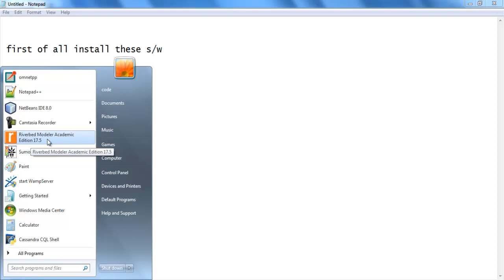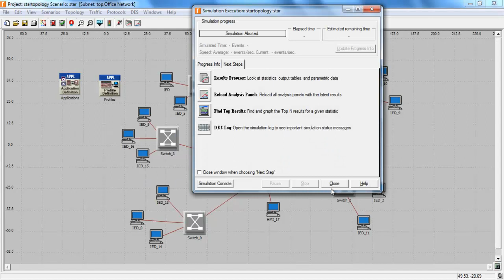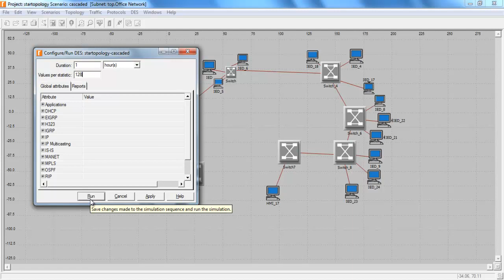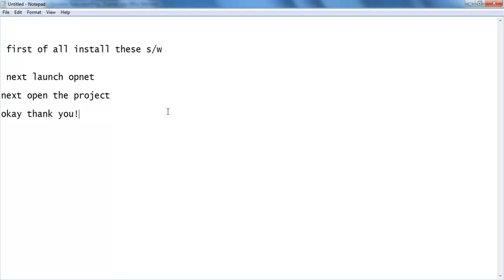IEC 61850 Communication Protocol Projects | IEC 61850 Communication Protocol Thesis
Contact Best Opnet Projects